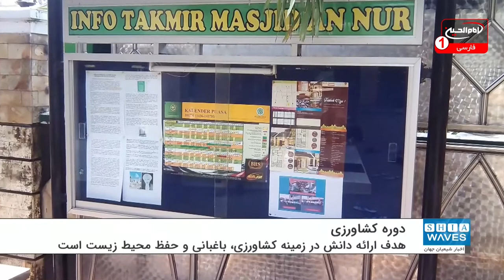مسجدی در برونئی، دوره کشاورزی برگزار کرد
مسجدی در برونئی اقدام به برگزاری دوره آموزشی «کشاورزی» برای جمعی از نمازگزاران کرده‌است.
اداره امور مساجد از طریق بخش امور مسلمین با همکاری اعضای کمیته مسجد کامپونگ سیناوت در کشور دارالسلام برونئی، یک دوره یک روزه کشاورزی را برای گروهی ۹۰ نفره از نمازگزاران برگزار کرد.
این دوره با هدف ارائه دانش در زمینه «کشاورزی»، «باغبانی» و همچنین «حفظ محیط زیست» اطراف مسجد برگزار شد.
هدف آن‌ها همچنین تقویت روابط نزدیکتر بین اعضای جامعه مسلمانان اعلام شده است.
در این کارگاه آموزشی، هیرمن بن حاجی ابو، مسئول ارشد وظایف ویژه گروه کشاورزی و محصولات کشاورزی در وزارت منابع اولیه و جهانگردی، به شرکت کنندگان در مورد روش‌های موثر کشاورزی و درآمدزایی از این طریق آموزش‌های لازم را ارائه می‌داد.
این طرح مورد استقبال دیگر مساجد نیز قرار گرفته و با آنها میتوان کشاورزی نوین را به کشاورزان سنتی آموزش داد.